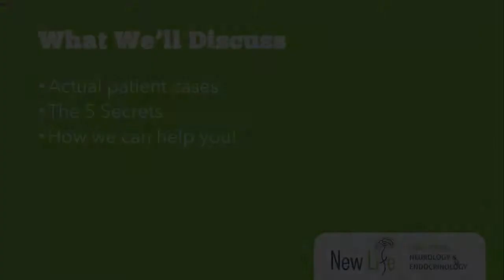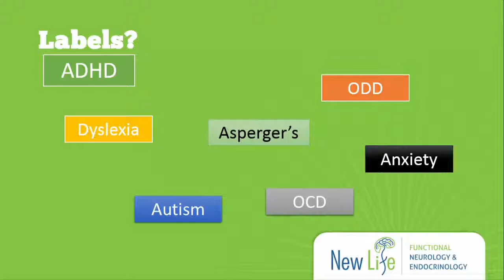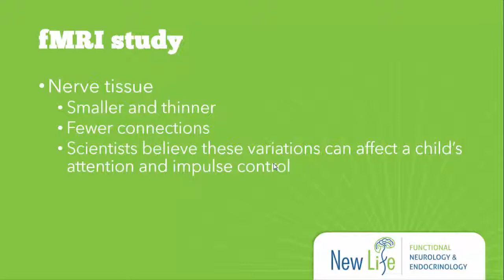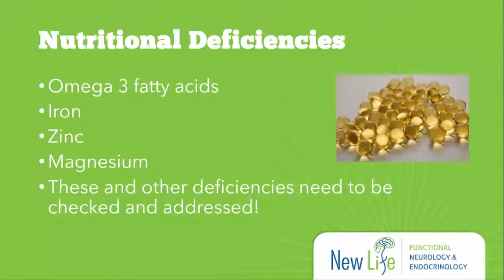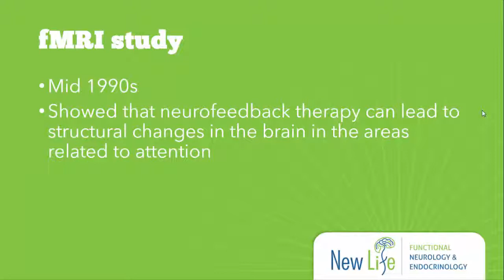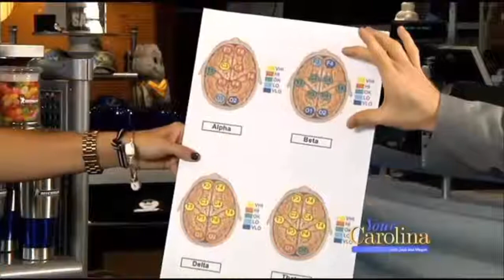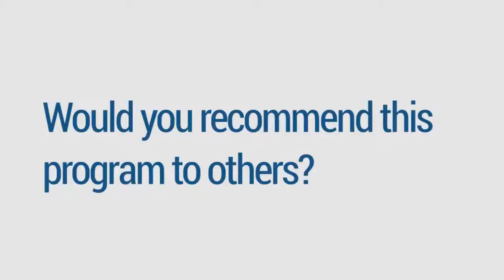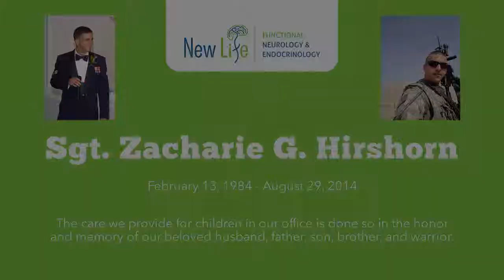5 Secrets of Natural, Effective Therapies for ADHD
The FDA has stated that only medications (drugs) can cure an illness or disease.  The statements in this video have not been evaluated by the FDA and the information contained herein is not intended to diagnose, treat, cure or prevent any disease.  Please consult a qualified healthcare professional if you have questions about your health.

Any testimony of patient(s) altering, reducing or eliminating medication was done either at the direction of the prescribing doctor, or as an individual decision after acknowledging our advice to never alter medication without consulting with the prescribing health care professional.